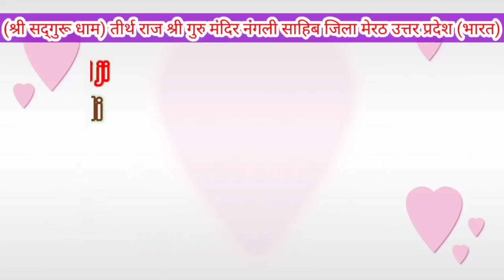इस जग की मोहब्बत में जीवन न गवां देना 🌹🌹nangli Sahib bhajan / Swami Hari anmola nand Puri ji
AnmolRatanTeraGurubhaktiKamalena nanglisahib# bhajan# gurujibhajan#